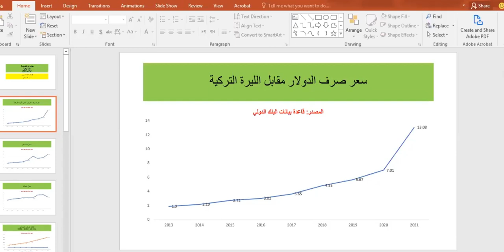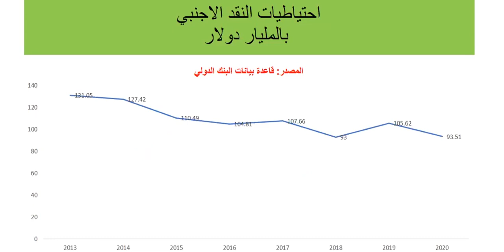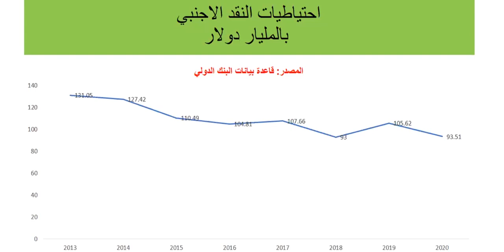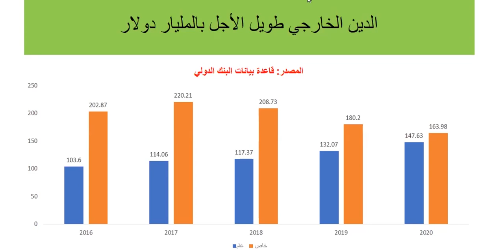ديوان الشرق | الليرة التركية: معالم الأزمة | عبد الحافظ الصاوي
المحاضرة الكاملة للأستاذ عبد الحافظ الصاوي، الخبير الاقتصادي، تحت عنوان: "الليرة التركية: معالم الأزمة " 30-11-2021 ديوان الشرق هو فضاء ثقافي يسعى لتأسيس لحوار منهجي ومعمق وبهدف لمعالجة مختلف الموضوعات الأساسية المتعلقة بالفكر والواقع.